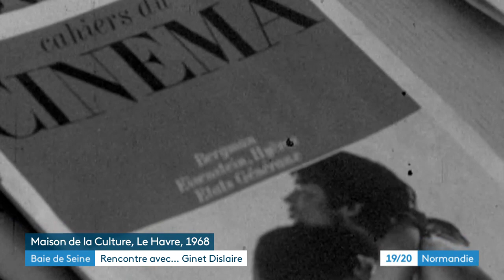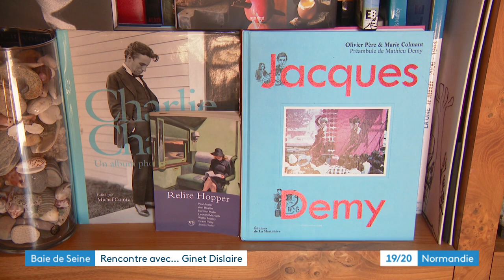Portrait de Ginet Dislaire, la "Madame Cinéma" du Havre